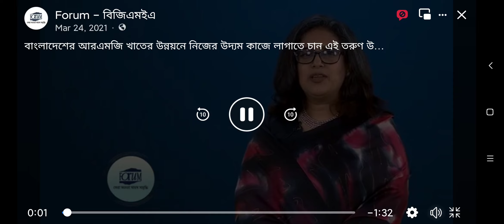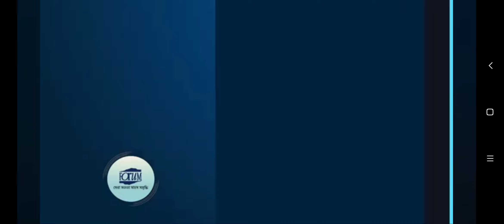রানা লাইলা হাফিজ, বিজিএমইএ নির্বাচন-২০২১. আসুন জেনে নিই, কেন তিনি সাহসিকতায় অনন্য...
বাংলাদেশের আরএমজি খাতের উন্নয়নে নিজের উদ্যম কাজে লাগাতে চান এই তরুণ উদ্যোক্তা। রানা লাইলা হাফিজ এই প্রথমবারের মত ফোরাম প্যানেলের একজন সদস্য হিসেবে বিজিএমইএ নির্বাচন-২০২১’এ প্রতিদ্বন্দ্বিতা করছেন। আসুন জেনে নিই, কেন তিনি সাহসিকতায় অনন্য...